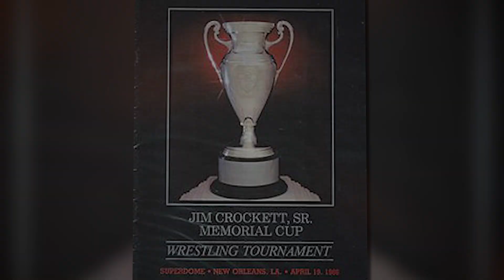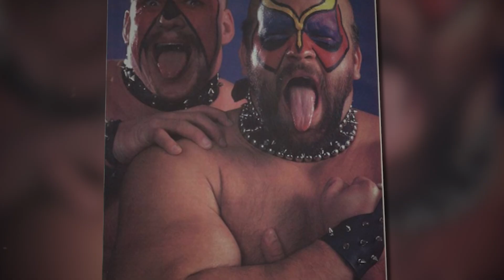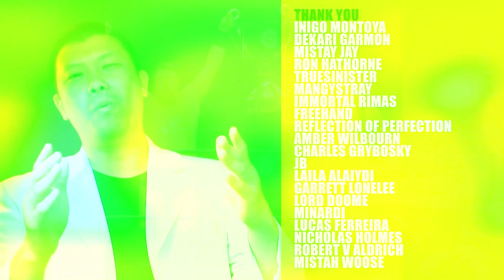The History of The Crockett Cup